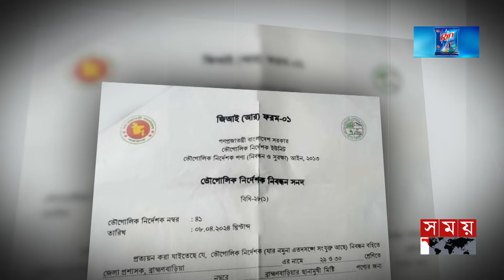জিআই স্বীকৃতি পেল ব্রাহ্মণবাড়িয়ার ছানামুখী মিষ্টি | GI Product | Chhanamukhi | Brahmanbaria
জিআই পণ্যের ঝুড়িতে ব্রাহ্মণবাড়িয়ার বিখ্যাত মিষ্টি ছানামুখী যুক্ত হওয়ায় আনন্দে ভাসছে সর্বস্তরের মানুষ। তারা বলছেন, এর মাধ্যমে জেলার নাম উজ্জ্বলের পাশাপাশি উন্মোচিত হয়েছে ব্যবসার নতুন দ্বার। আর রফতানিযোগ্য পণ্যের তালিকায় একে যুক্ত করতে উদ্যোগ নেয়ার কথা জানিয়েছে জেলা প্রশাসন।

Somoy TV: t.ly/Se1z
Somoy TV Bulletin: t.ly/iqIq
Somoy Entertainment: t.ly/3dWC
Somoy Sports: t.ly/iASp
SOMOY TV ISLAMIC: t.ly/zU6a

Somoynews.tv: t.ly/Y7ab
খেলার সময়: t.ly/xJ5H
সময়ের গল্প: t.ly/EW3M
এ সময়ের বাণিজ্য : t.ly/m3ir

Groups:
Somoy TV (Official)✅: t.ly/ajiO
Somoy Entertainment✅: t.ly/8CLh
Somoy Business✅: t.ly/4xaJ